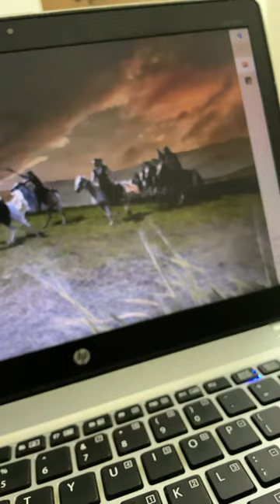Laptop Battery Running low 🤌🏻